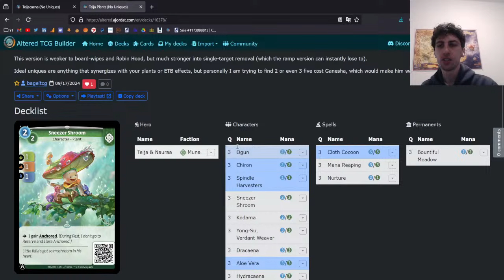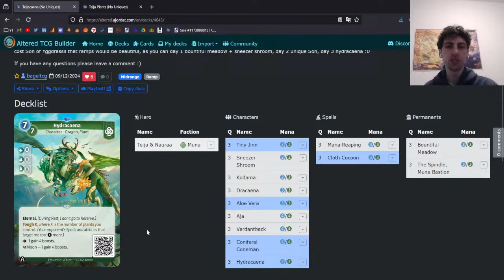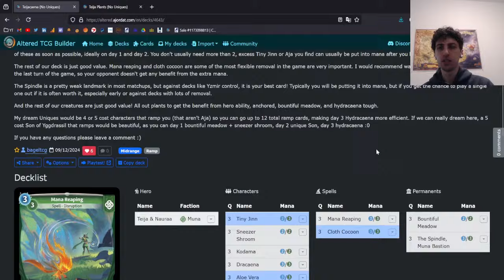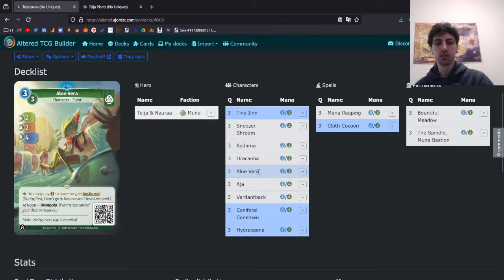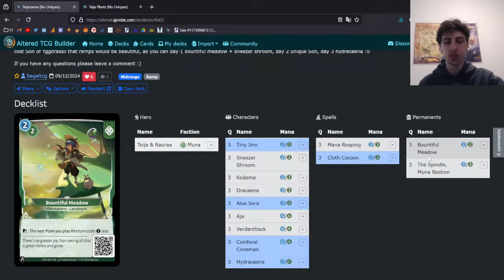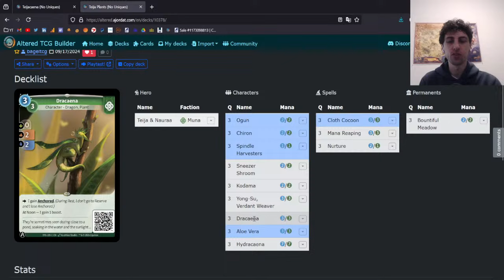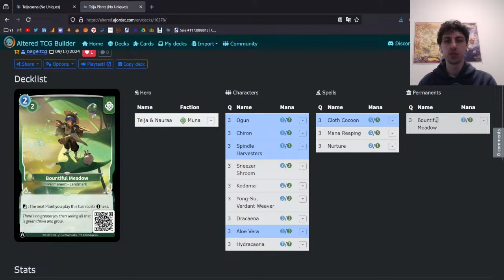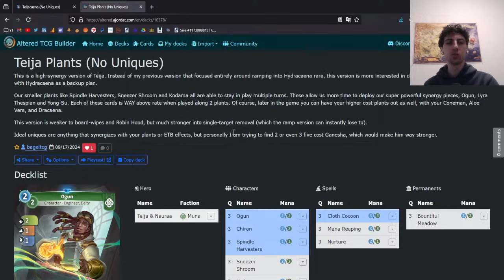Teija Double Header Deck Tech - Altered TCG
Video is a bit low quality and cut odd as it was ripped straight from livestream, will be saving it separately to be uploaded at higher quality next time!